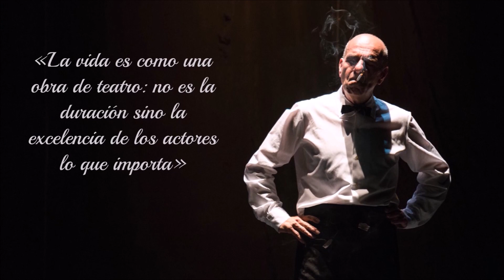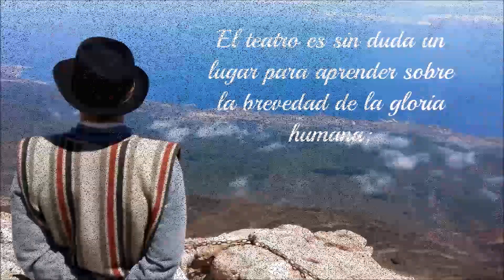Ulises Hernández (ToP ARTISTAS CANARIOS )2022-23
3-Entrega de los ToP de la 9 Edición y en este caso al teatro del bueno y quién mejor que nuestro actor teatral tinerfeño Ulises G. Hernández: (Icod de los Vinos, Tenerife, 1957. Autodidacta. Fundador de las Compañías “Sol y Sombra” y junto con Antonia Jaster “Jasteatro”. Como actor a colaborado con múltiples compañías de las Islas y participado en el rodaje de varios largometrajes: Mararía, Almejas y Mejillones, Hombres Felices y El Vuelo del Guirre. Mediometrajes como La Raya y La Razón de la Violencia, y varios cortos, así como en series de televisión. Director y guionista de diferentes montajes y autor de varios relatos cortos. Ha sido reconocido su trabajo de recopilación y registro de “Las Comedias de El Amparo”. Distinguido por el Excmo. Ayuntamiento de Icod de los Vinos con la medalla 5 Siglos de Historia, e Icodense del año 2000 por su labor cultural. Junto a Antonia Jaster ha editado EL COMIENZO DE UN LARGO VIAJE (Humboldt en Tenerife) (Tenerife, 2010). Además recientemente El teatro Icodense de la mano de Sol y Sombra, cruza el charco y traslada su obra “Cuaderno para el uso de La Poncia y Bernarda” a México en el que participó en la XXXI Edición de FITSA Festival Internacional de Teatro Susana Alexander.
Felicitamos a la compañía y a sus actores, Ulises Hernández y Juan Felipe Villar por llevar el arte y nuestras tradiciones culturales y teatrales fuera de nuestras fronteras y siempre con la marca de CANARIAS por todo lo alto. FELICIDADES desde ARTISTAS CANARIOS y de todos los canarios.
ARTISTAS CANARIOS
PRESENTA
9 Edición de los ToP 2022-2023
Concedido a: Ulises G.Hernández (actor teatral)
Imágenes cedidas
Dirección y montaje: Santi Glez Arbelo
Producido por: Rubend Acosta
Madrina: Yanira Martín
Edita: ARTISTAS CANARIOS.S.G.A
TS-TV-Canarias a 7 de Marzo 2023